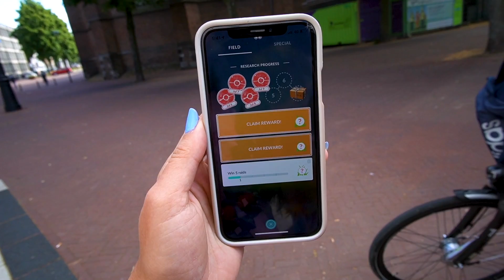*HUGE* MOVE & BATTLE UPDATE in Pokémon GO!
New moves Charm and Skull Bash are coming soon to Pokémon GO! The first ever Fairy type Fast Move in finally here! Shiny Entei is also coming to Legendary Raid Battles this weekend!

💌 MAILBOX!
ZoëTwoDots
WALLSEND, 2287
NSW Australia

▶ GEAR:
Camera: Sony A6400
Tripod: JOBY Gorillapod
Phone: iPhone X
Screen Recorder: iOS 11 Screen Recorder
Drone: Dji Spark
Editing: Adobe Premiere Pro
Streaming: OBS
Streaming on the go: YouTube Gaming or DU Recorder

ES: 3house - Ooyy